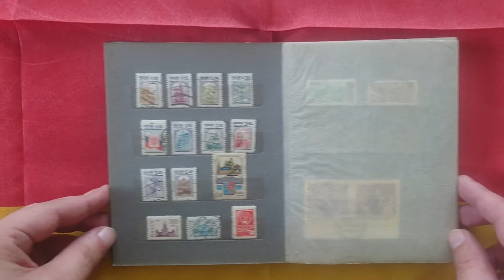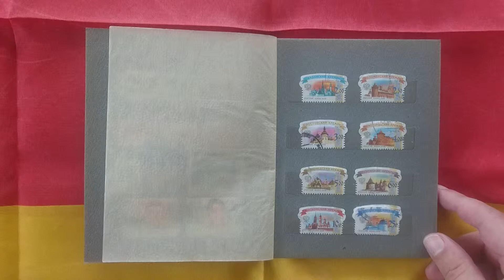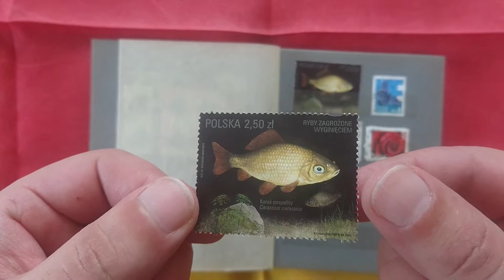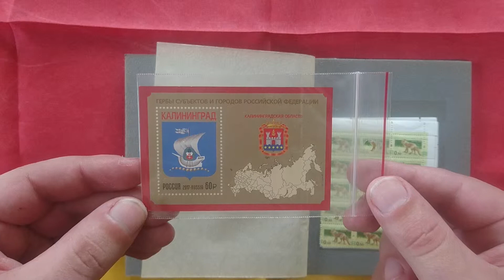Почтовые марки (часть 2) / Postage stamps (part 2)